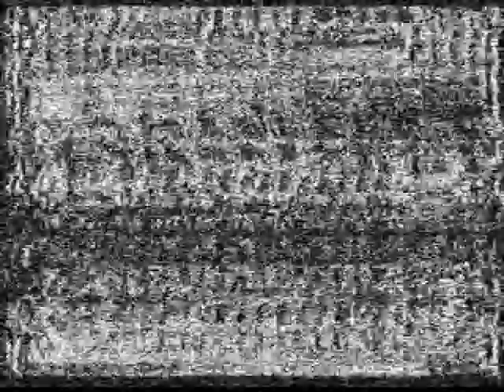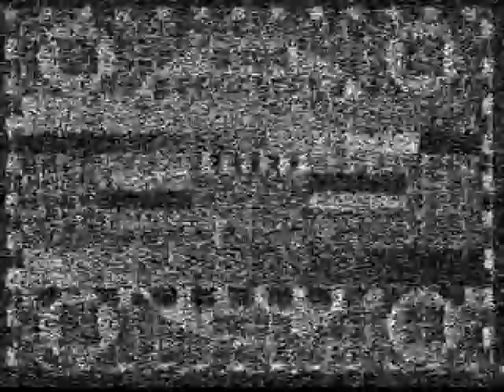Dub Barn Collective live Galtres 2013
Dub barn Live at Galtres 2013